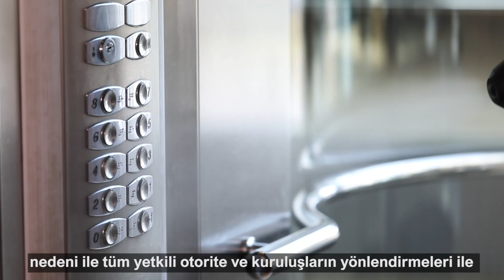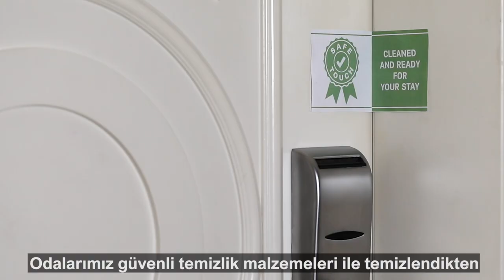Titanic Hotels Safe Touch Video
Titanic Hotels presents the safe touch concept. For you to enjoy the holiday you miss safely...